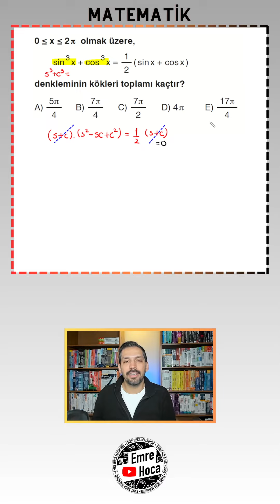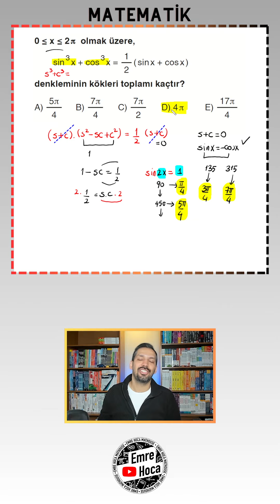Trigonometri | 12.sınıf trigonometri